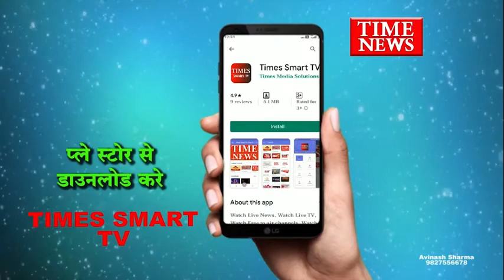इंदौर के थाना चंदन नगर क्षेत्र के जवाहर टेकरी में युवक की हत्या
गोडाउन में काम करने वाले युवक की कांच से की गई हत्या युवक का नाम जावेद कांच कर गोडाउन में करता था काम  कल देर रात की घटना ,निजी अस्पताल में हुई मौत चंदन नगर पुलिस ने मामला दर्ज कर जांच शूरु की